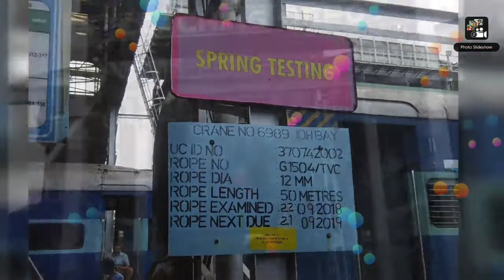TIRUVANANTAPURAM CENTRAL//TRIVANDRUM CENTRAL